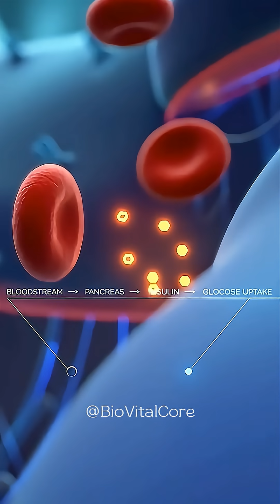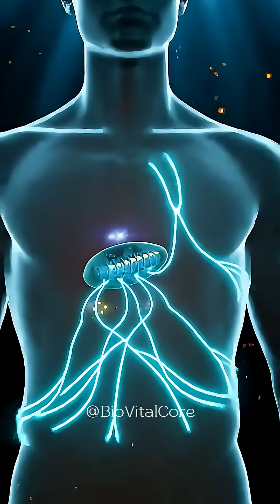Ever wondered what Mountain Dew does inside your body? 👇😳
Experience the complete internal journey of Mountain Dew inside the human digestive system in this cinematic, IMAX-style 3D medical animation.
This video shows every stage of digestion in stunning detail — from the moment you take a sip, to the stomach breakdown, to glucose absorption in the small intestine, insulin response in the bloodstream, and ATP energy formation inside the mitochondria.

Designed for MBBS students, medical learners, biology enthusiasts, and anyone curious about how the human body transforms sugary drinks into energy.
This ultra-realistic visualization reveals peristalsis, enzyme activity, villi absorption, cellular glucose intake, and the final conversion of glucose into ATP.

Chapters:
0:00 Introduction
0:04 Drinking Mountain Dew
0:15 Stomach Digestion
0:30 Small Intestine Breakdown
0:45 Glucose Absorption
1:00 Insulin & Cellular Uptake
1:10 ATP Energy Formation

What Happens Inside Your Body When You Drink Mountain Dew? Watch to find out.